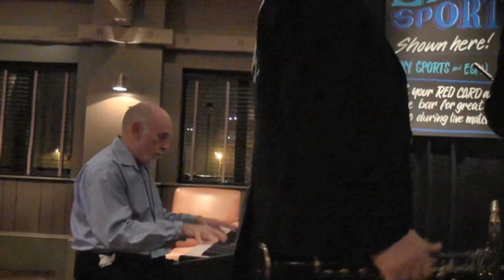#13 The Blue Rhythmakers (Victory Pub) 2012 at the Whitley Bay Classic Jazz Party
#13 The Blue Rhythmakers (Victory Pub) 2012 at the Whitley Bay Classic Jazz Party:  A rare reunion session by a band that first saw light of day on a Stomp Off! recording in 2001: Bent Persson, Matthias Seuffert, Kris Kompen, Keith Nichols, Martin Wheatley, Frans Fjostrom and Nick Ward star in our first late night session. Programme notes by Mike Durham.